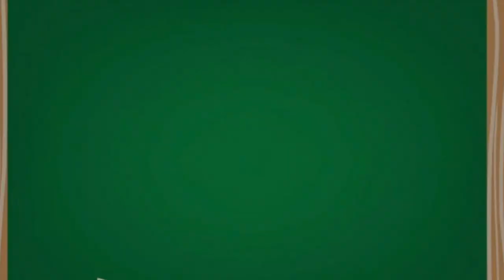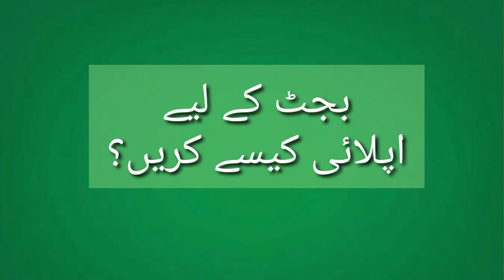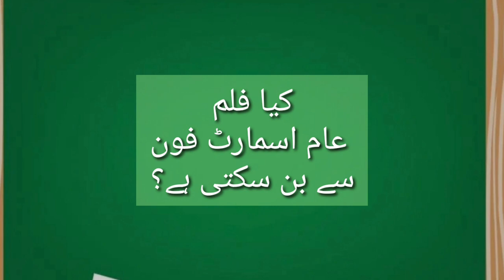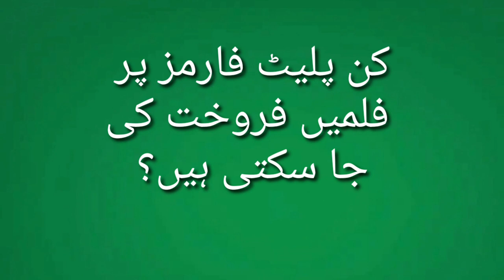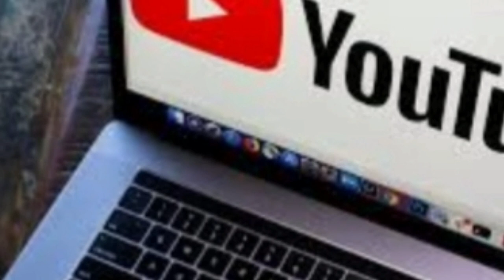Pakistani film screeing in Russia | Sindhi film selected for Kazan International Festival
A Pakistani Sindhi short film ‘A Train Crosses the Desert’ has been selected for Russia’s Kazan International Festival of Muslim Cinema.

According to Karachi-based filmmaker Rahul Aijaz, his film is the first Pakistani Sindhi short movie that has been selected for any international film festival.

Earlier ‘A Train Crosses the Desert’ film was selected for the South Asian International Film Festival (NYC), Jaipur International Film Festival (India), Asian Film Festival, LA, Hollywood, MICMX in Mexico, 8th International Silk Road Film Awards in Turkey and LIFFT INDIA FILMOTSAV – World Cine Fest.

In this video, Aijaz explains to budding filmmakers how to get their movies to international film festivals.